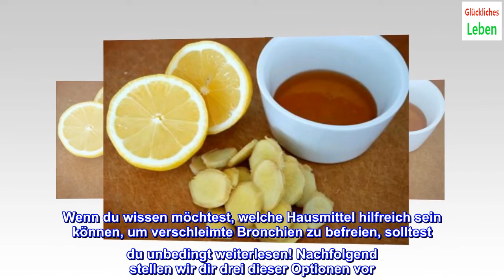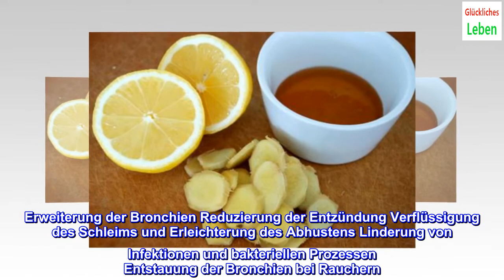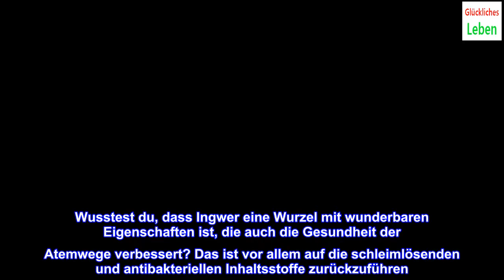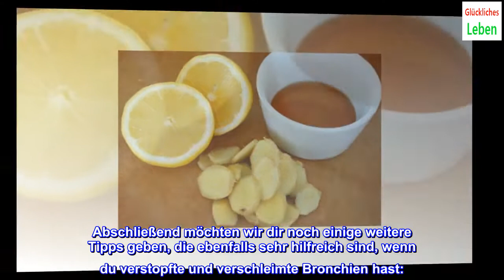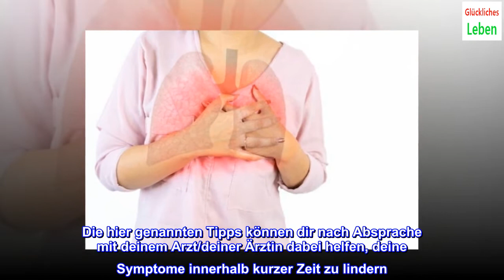Verschleimte Bronchien mit Hausmitteln behandeln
Wenn du verschleimte Bronchien hast, ist es zunächst einmal sehr wichtig, dass du viel Flüssigkeit zu dir nimmst, damit der Schleim besser abfließen kann. Außerdem kann das Inhalieren verschiedener Dämpfe zur Abschwellung beitragen. Hier sind 3 Hausmittel, die deine Beschwerden lindern können.
Verschleimte Bronchien – oder Bronchialröhren – sind fast immer auf einen infektiösen oder viralen Prozess zurückzuführen. Häufig tritt dies bei Asthmatikern, Allergikern und langjährigen Rauchern auf.
Einige der Behandlungen lassen sich jedoch auch mit einfachen Hausmitteln durchführen. Wenn du verstopfte und verschleimte Bronchien hast, kann es daher nicht schaden, wenn du auch verschiedene Hausmittel kennst, mit denen du die Symptome lindern kannst.
Vergiss nicht, dass die Natur wunderbare Helfer bereithält, die über unglaubliche medizinische Eigenschaften verfügen. Sie können uns helfen, Schmerzen in der Brust zu lindern, möglichen Infektionen vorzubeugen, das Risiko einer Erkrankung zu verringern und den Schleim, der die Bronchien entzündet, abzutransportieren.
Laut MedlinePlus verursacht eine bakterielle Bronchitis Symptome wie Fieber und gelben Schleim. Wie wir bereits erwähnt haben, ist es in derartigen Fällen sehr wichtig, dass du umgehend einen Facharzt aufsuchst.
Wenn du wissen möchtest, welche Hausmittel hilfreich sein können, um verschleimte Bronchien zu befreien, solltest du unbedingt weiterlesen! Nachfolgend stellen wir dir drei dieser Optionen vor.
1. Hausmittel mit Zwiebeln gegen verschleimte Bronchien
Normalerweise führt eine Entzündung der Bronchien zu Unbehagen im Hals, Schmerzen in den Nebenhöhlen und zum klassischen Husten, der so viel Erschöpfung verursacht.
Du solltest bedenken, dass derartige Bronchialerkrankungen bei Kindern und älteren Menschen meist sehr heikel sind. Deshalb ist es wichtig, dass du stets den Anweisungen des behandelnden Arztes Folge leistest.
Dennoch gibt es verschiedene Hausmittel, die nach Absprache mit dem Arzt/der Ärztin eine zusätzliche Option sein können. Zum Beispiel ein Hausmittel mit Zwiebeln, das die medizinische Behandlung sehr gut ergänzt und auch bei den folgenden Aspekten hilft:
Erweiterung der Bronchien Reduzierung der Entzündung Verflüssigung des Schleims und Erleichterung des Abhustens Linderung von Infektionen und bakteriellen Prozessen Entstauung der Bronchien bei Rauchern
Dieses einfache Hausmittel lindert zudem deine Beschwerden, wenn du an einer Bronchitis leidest. Und so bereitest du es zu:
Zutaten 1 Liter Wasser 2 Zwiebeln 2 Esslöffel Honig (50 g) 100 g Eukalyptus Zubereitung
Dieses Heilmittel kann jeden Tag zubereitet werden und du kannst auf zwei sehr interessante Arten davon profitieren: durch das Inhalieren der Dämpfe und durch das Trinken des Aufgusses. Dafür musst du Folgendes tun:
Zuerst schälst du die Zwiebeln und schneidest sie in kleine Stücke. Sobald das Wasser zu kochen beginnt, gibst du die 100 Gramm Eukalyptus, die zwei Esslöffel Honig und die Zwiebeln hinzu. Lasse das Ganze dann eine halbe Stunde lang kochen. Danach schaltest du den Herd aus und legst dir ein Handtuch über den Kopf, damit du den Dampf etwa zehn Minuten lang inhalieren kannst. Achte darauf, dass du dich dabei nicht verbrennst! Versuche, ruhig und tief zu atmen. Dies ist ein wunderbares Mittel sowohl für Kinder als auch für Erwachsene, um verstopfte und verschleimte Bronchien zu befreien. Sobald der Aufguss fertig und abgekühlt ist, siebst du den gesamten Inhalt ab, damit das Heilwasser erhalten bleibt. Du kannst es in kleinen Schlucken über den Tag verteilt trinken. Wir versichern dir, dass der Geschmack sehr angenehm ist! 2. Verschleimte Bronchien behandeln mit einem Kurkuma-Aufguss
Kurkuma hat unzählige gesundheitliche Vorteile. Aber wusstest du, dass dieses hoch geschätzte Gewürz auch ein natürliches Mittel zur Behandlung von Bronchitis ist? Dies ist auf das Curcumin und die bronchiale und entzündungshemmende Wirkung zurückzuführen.
Um davon zu profitieren, kannst du Kurkuma als Gewürz in deinen Gerichten verwenden. So erhältst du nicht nur einen besonderen Geschmack, sondern auch noch mehr Farbe in deinen Speisen.
Am besten bereitest du dir jeden Morgen einen Aufguss zu, um verschleimte Bronchien effektiv zu behandeln. Wenn du magst, kannst du auch am Ende des Tages noch einen Schluck von dem Aufguss trinken.
Zutaten Grüner Tee (15 g) Kurkuma (3 g) Schale einer halben Zitrone 1 Esslöffel Honig (25 g) 250 ml Wasser Zubereitung Bringe zunächst das Glas Wasser zum Kochen. Wenn es heiß ist, gibst du die Kurkuma, den grünen Tee und die Schale einer halben Zitrone (vorher gewaschen) hinzu. Lasse das Ganze 20 Minuten lang kochen und dann weitere 10 Minuten ruhen. Anschließend gießt du alles durch